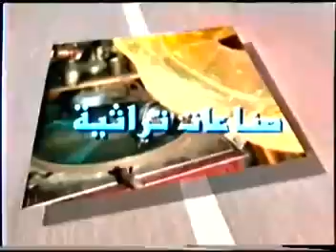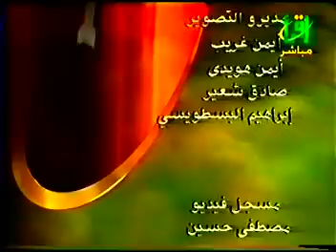لقاء مميز مع الشاعر أحمد فؤاد نجم - مواجهات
الكاتب الصحفي محمد بركات في حوار جرئ مع الفيلسوف الراحل أحمد فؤاد نجم